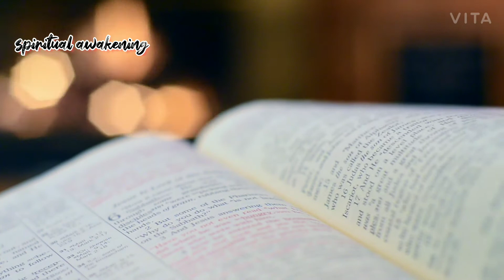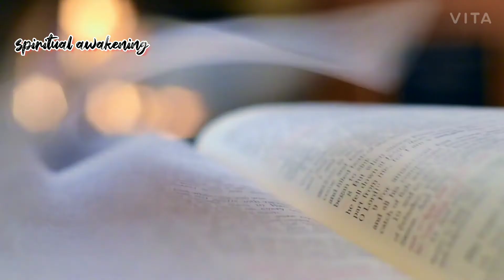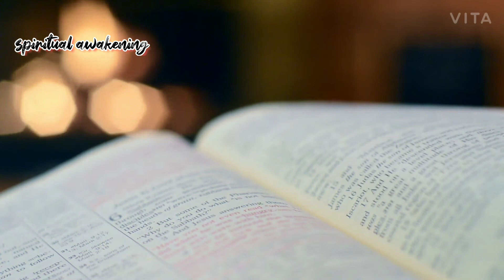सकारात्मकता का महत्व - ओशो Importance of positivity by osho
हमारे जीवन में अनेक समस्या problem आती है लेकिन हम उन समस्याओं से कैसे सकारात्मक positiv सोच के मदद से बाहर निकाल सकते है वो इस कहानी story से आप समझेंगे